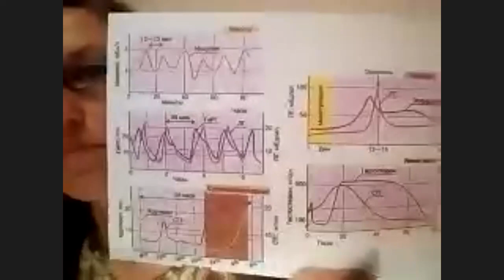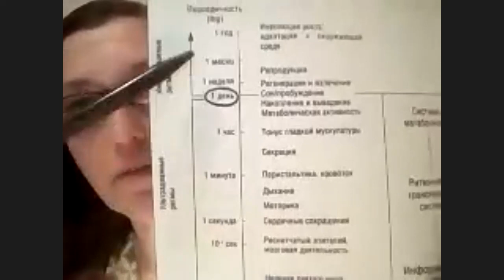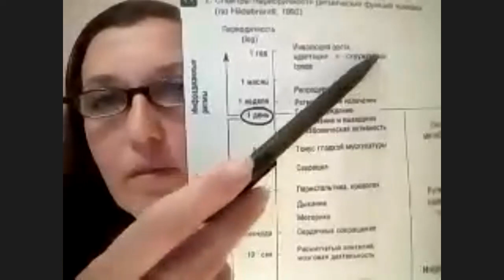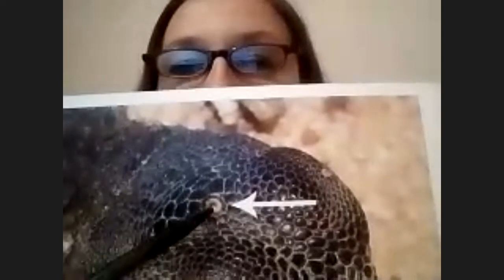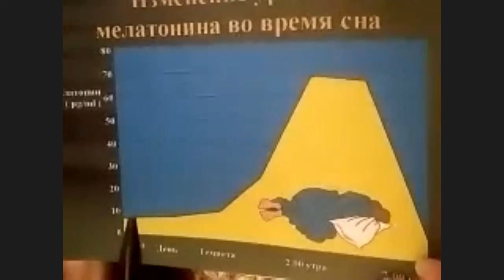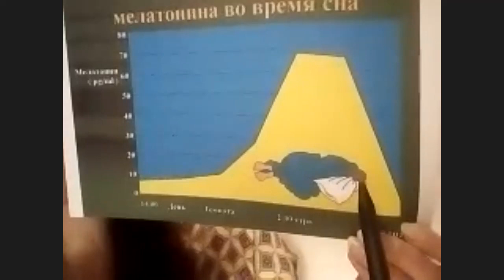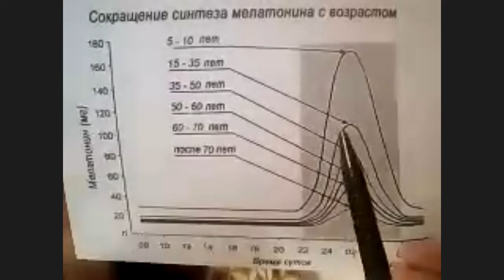Космос и психо-биоциклы человека. Часть 2. Голубева Лариса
Человек является частью Космоса. Влияние Космоса на людей несомненно. Оно может быть предельно явным, таким, как суточный биоритм, т.е. смена дня и ночи. Годичный биоритм, т.е. смена времен года, лунные циклы новолуние и полнолуние. ... Влияние космических энергий, в том числе магнитных, гравитационных и других видов полей, исходящих от небесных тел, на биоритмы человека и жизнь человечества в целом ныне не вызывает сомнения у прогрессивных ученых. Поблема биологических ритмов выдвинулась в число наиболее передовых в области медицины и биологии. Вместе с тем важное значение имеют и исследования влияния различных космических и геофизических факторов на биоритмы человека.
Голубева Лариса Валентиновна - врач-педиатр, психолог. Практическая деятельность (в настоящий момент): валеологическое консультирование и просвещение.
Область теоретической​ деятельности:​ валеология и​ общая​ теория​ здоровья (как интегральный​ подход​ к физическому, нравственному и духовному здоровью человека);​ проектирование и разработка​ методик​ реализации образа жизни (как индивидуального, так и социального) для достижения интегрального здоровья человека;​ здоровьесберегающие технологии (для​ детей раннего возраста);​ регулятивные системы организма,​ донозологическая диагностика.